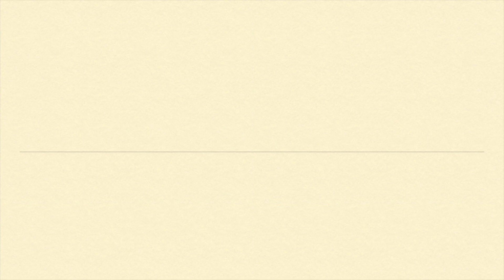Marionetas Takeda - 竹田人形座 (1)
Esta es una tradición que aparece hacia el siglo XVIII y el útimo en el linaje es el maestro Sennosuke Takeda (nacido en 1930). Takeda Ningyoza es la organización que hace las funciones y que está a cargo del Museo Internacional de Marionetas Takeda ubicado en la ciudad de Iida en la prefectura de Nagano en Japón, localidad llamada "La Ciudad de los Títeres". En Iida se celebra anualmente el Festival Internacional de Títeres de Iida que en 2018 llegó a su 40a. edición.